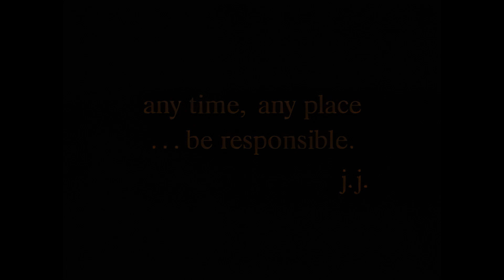Janet Jackson | Any Time Any Place (Remastered)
by JaviFer Productions Ltd.

No tengo ganancias con los videos que hago, lo hago porque me gusta hacer videomixes y remixes sin lucrarme. Los derechos de las imágenes, vídeos y voces que aparecen, correspondes a sus respectivos productores, escritores y casas discográficas. Repito: NO TENGO INGRESOS CON NINGÚN VIDEO QUE SUBO A MI CANAL.

I don't make any profit from the videos I make, I do it because I like to make videomixes and remixes without profit. The rights of the images, videos and voices that appear, correspond to their respective producers, writers and record companies. I repeat: I DO NOT HAVE INCOME FROM ANY VIDEO I UPLOAD TO MY CHANNEL.